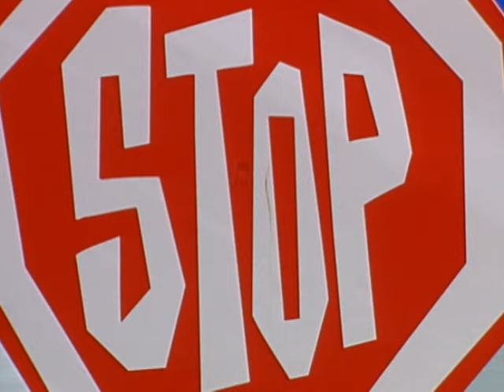Oli.P - Der 7te Sinn (ZDF-Fernsehgarten 20.06.1999) (VOD)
Music video by Oli.P performing Der 7te Sinn (ZDF-Fernsehgarten 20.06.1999). (C) 1999 Sony Music Entertainment Germany GmbH under exclusive license to BMG Rights Management GmbH